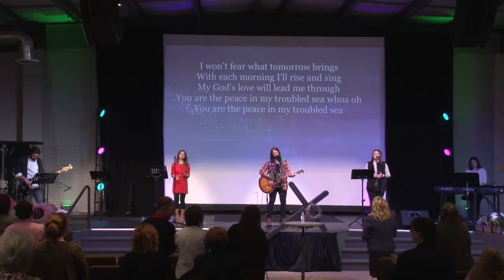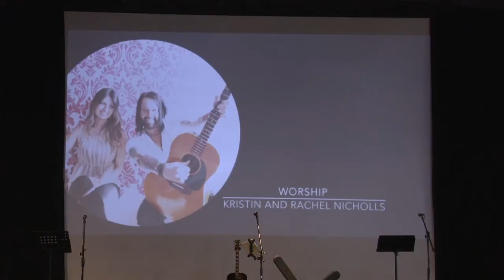The Offensive Position | New City Church Brantford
Sermon
Pastor Kerby shares on the life David and what we can learn from him.